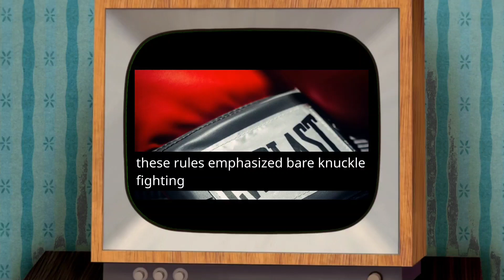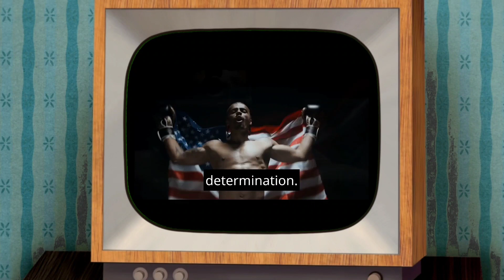The History Of Boxing From Rome To The Rest Of The World